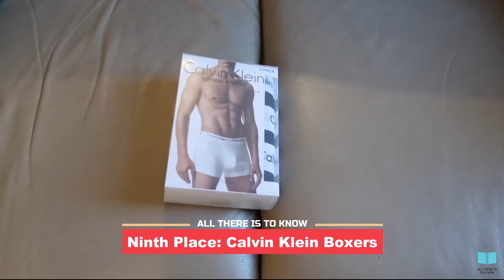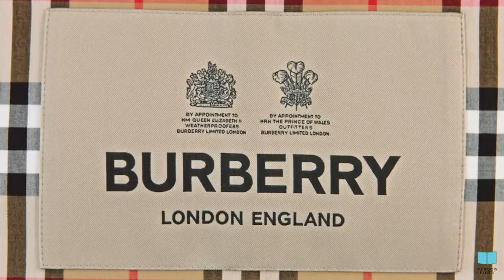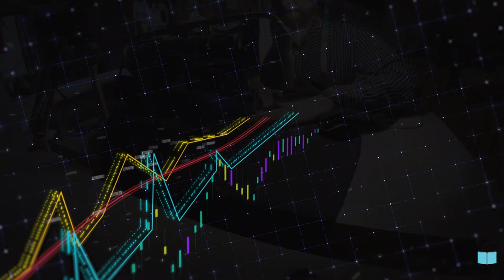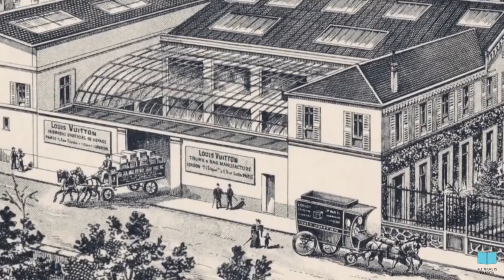Top 10 Most Iconic Products from Luxury Brands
In this video we go over the Top 10 Most Iconic Products from Luxury Brands.